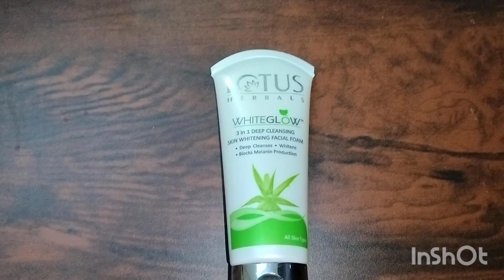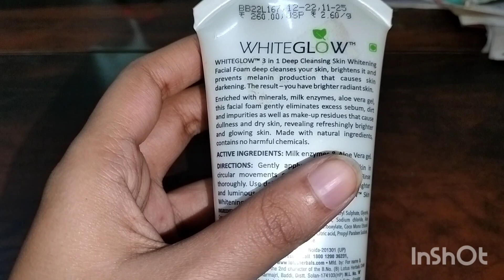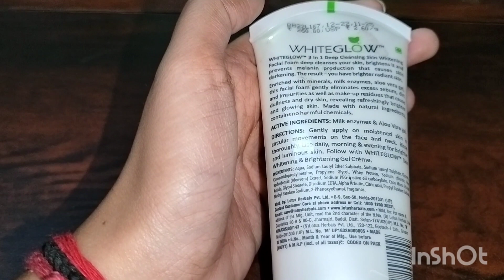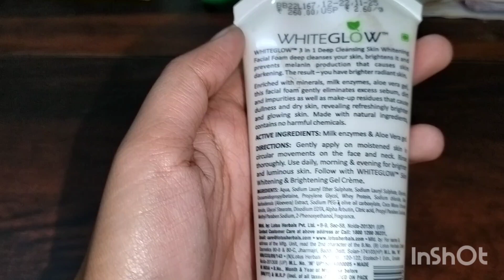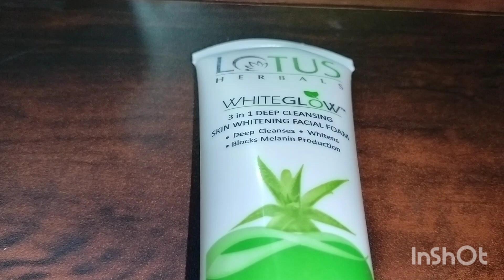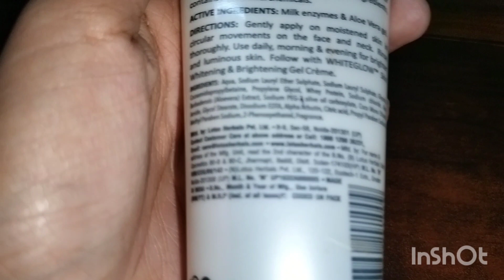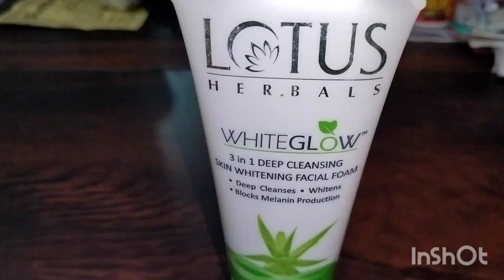Lotus herbals Whiteglow 3 in 1 deep cleansing skin whitening facial foam Facewash Review